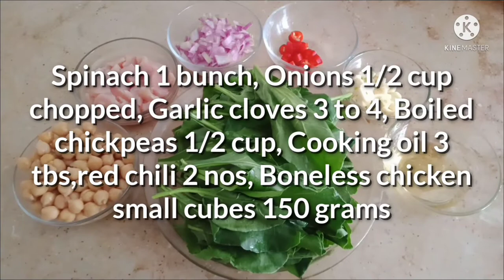Sauteed Spinach With Chicken And Chickpeas|Healthy Spinach Recipe For Weight Loss|10 Minute Recipes